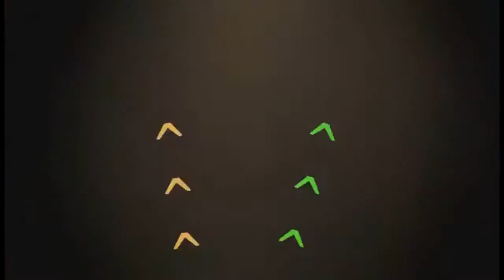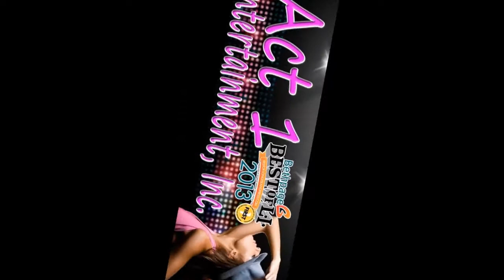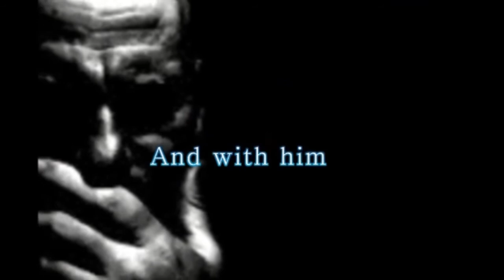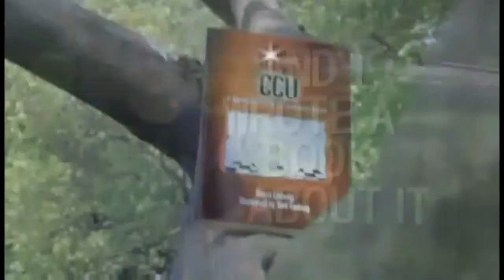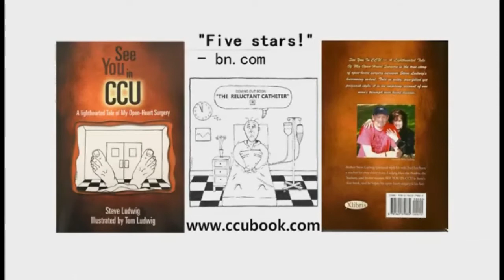Legends TV w/ Speedo Harmonica Jones, Wrestlers Hawaii Allen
Recorded on 3/1/2014 Legends TV w/ Speedo Harmonica Jones, Wrestlers Hawaii Allen, Intruder 1 and Intruder 2. Co-Host Steve Ludwig - Captured Live on Ustream